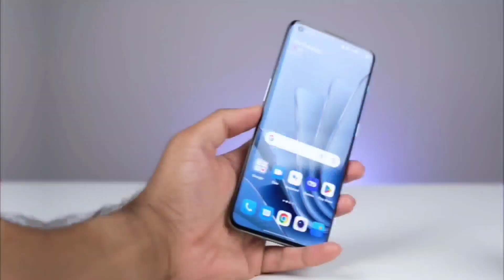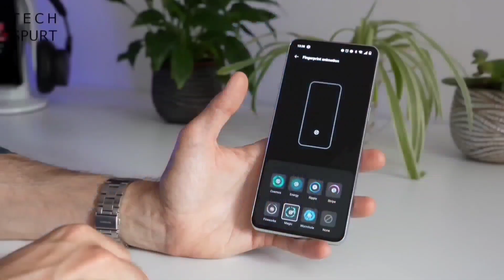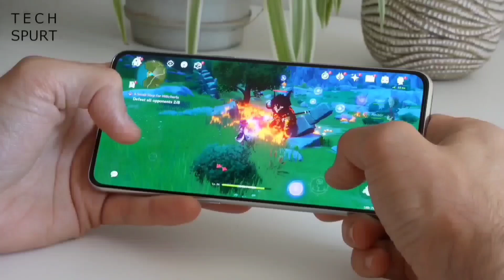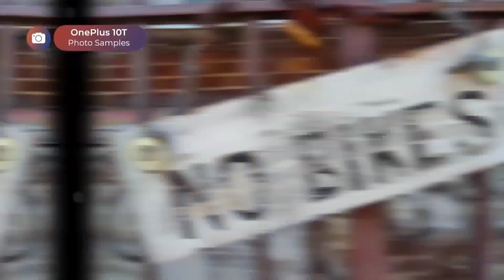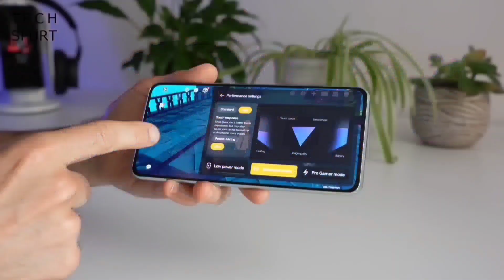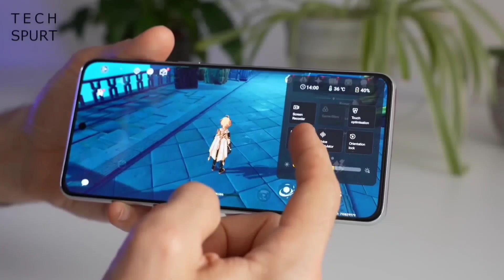ارخص فلاجشيب تشتريه في 2022 .. أداء صاروخي و سعر خرااافي 🔥💪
ارخص هاتف فلاجشيب تشتريه في 2022 .. هاتف باداء صاروخي و سعر خرااافي 🔥💪
شراء الهاتف من الموقع مباشرة 👇